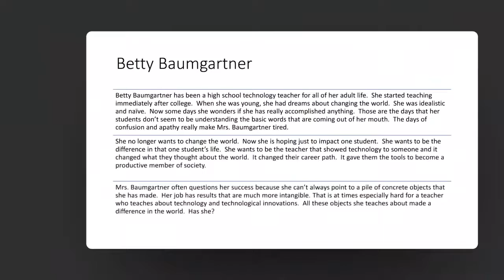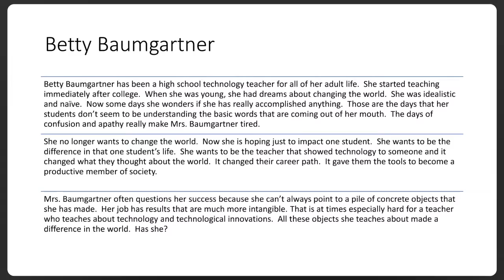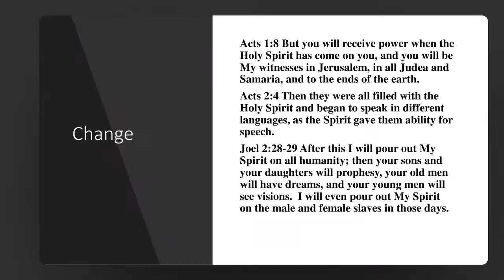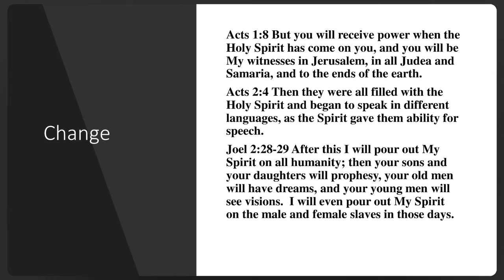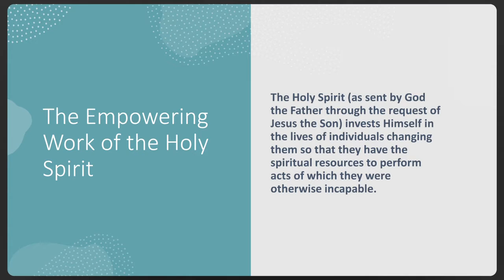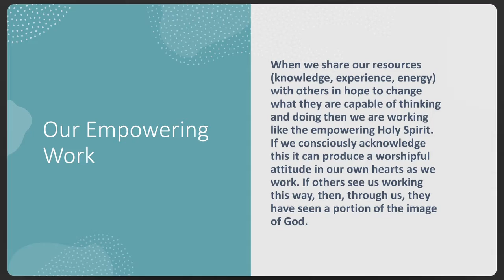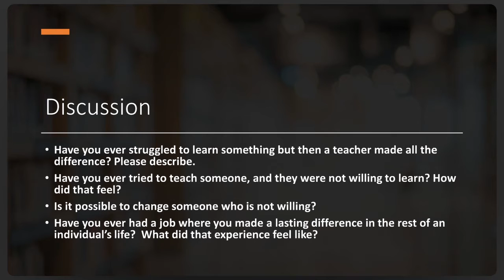Work-Ship: The Holy Spirit Empowers (Lesson 4 Video 2)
In the second video of week 4 in our series Work-Ship: Putting Work Back into Worship we look at the Holy Spirit empowering individuals to accomplish work that they otherwise could not.  Do you work like the Holy Spirit and empower others?

This is part of a continuing series connecting what we believe to what we do.